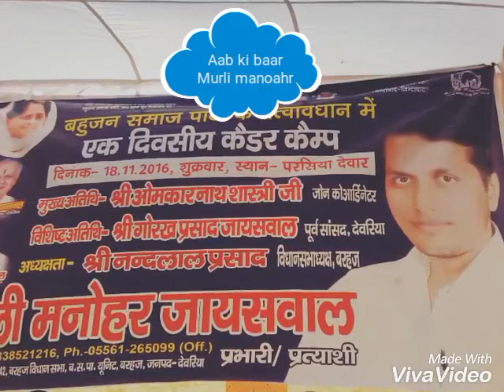मुरली मनोहर जयसवाल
Murli manohar jaisawal